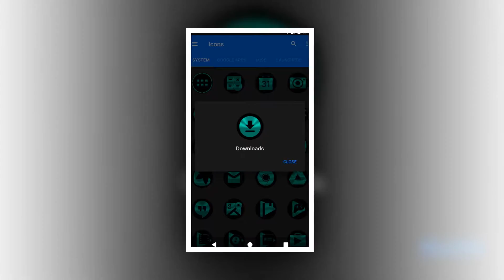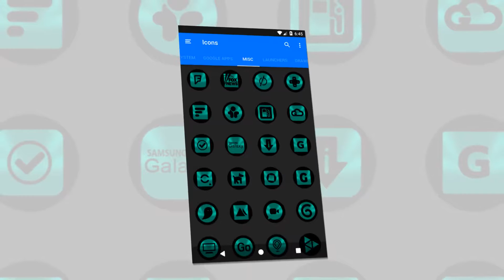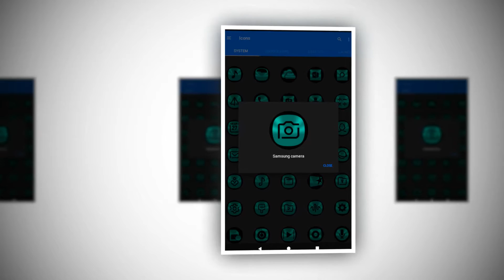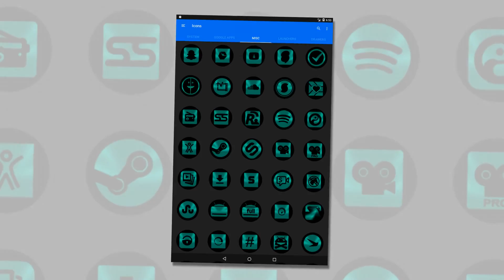Oreo Teal Icon Pack Free for Mobile and Tablet Devices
Check out over 300 Icon Packs both Free & Paid to choose from in different colors, shapes and designs.:

Compatible with the following Launchers:
Action Launcher
ADW Launcher
Apex Launcher
Atom Launcher
Aviate Launcher
CM Theme Engine
GO Launcher
Holo Launcher
Holo Launcher HD
iTop Launcher
KK Launcher
LG Home
Lucid Launcher
M Launcher
Mini Launcher
MN Launcher
New Launcher
Next Launcher
Nougat Launcher
Nova Launcher
S Launcher
Smart Launcher
Solo Launcher
V Launcher
ZenUI Launcher
Zero Launcher
ABC Launcher
Arrow Launcher
Evie Launcher
ASAP Launcher
Cobo Launcher
Line Launcher
Mesh Launcher
Peek Launcher
Z Launcher
Launch by Quixey Launcher

NOTE: I have tested on the above launchers, there might be more supported launchers which hasn't been tested yet.

Playstore and YouTube Links:
Oreo Teal Icon Pack (Free)